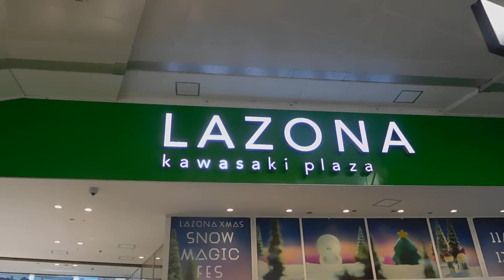ラゾーナ川崎20191225クリスマス イルミネーションDSCN0140